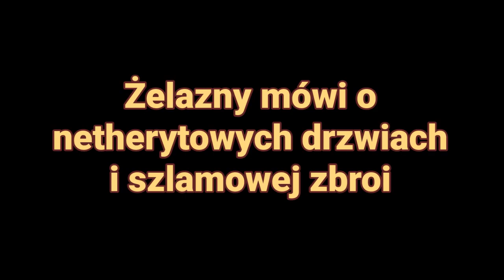Żelazny mówi o Netherytowych drzwiach i szlamowej zbroi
Pozdrawiam cię Żelazny, mam nadzieję że się zaśmiejesz z tych kompilacji💡